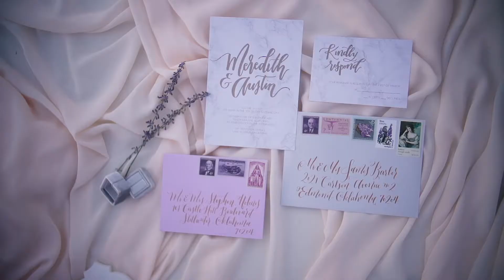Marble Splendor Wedding Inspiration by XO Events & Design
Video by Stout Multimedia